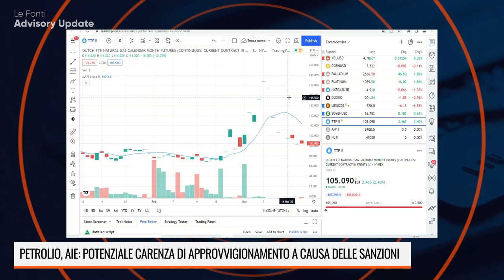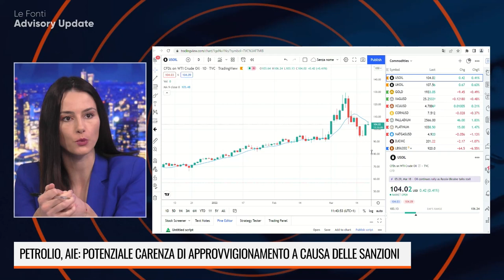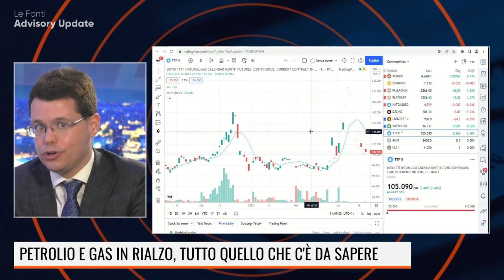GAS E PETROLIO, I PREZZI DERIVANO DALLA SPECULAZIONE O SONO CAMBIATI I FONDAMENTALI?